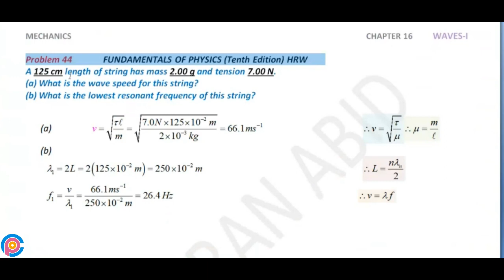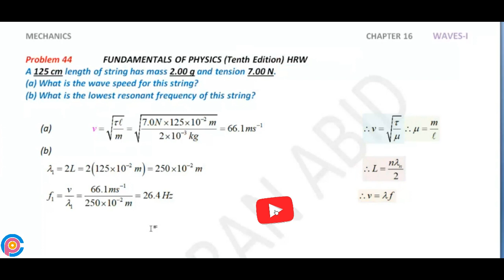Halliday resnick chapter 16 problem 44 solution | Fundamentals of physics 10e solutions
A 125 cm length of string has mass 2.00 g and tension 7.00 N. (a) What is the wave speed for this string? (b) What is the lowest resonant frequency of this string?